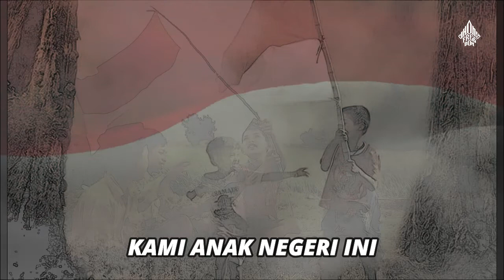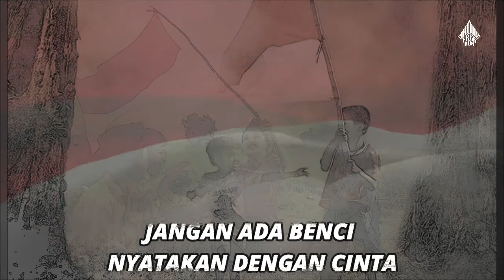ANAK NEGERI INI - JHONY FREEDOM (Official Video Lyric)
ANAK NEGERI INI
Lirik

Kami anak negeri ini, kami mengaku bertumpah darah yang Satu
Tumpah darah tanpa diskriminasi, bhineka tunggal ika dijunjung tinggi

Kami berdiri diatas bumi pertiwi, dimana perbedaan seperti indahnya pelangi

Kami anak negeri ini, kami mengaku berbangsa yang satu
Bersama kita saling menjaga, saling menghormati menghargai dan berbagi
Berikan yang terbaik yang bisa kami lakukan, halangan dan rintangan takkan bisa hentikan
Kami anak negeri ini, kami mengaku berbahasa Satu

Bahasa kasih dari dalam nurani, tanpa rekayasa pula kepalsuan
Tak ada dusta, jujur dan apa adanya, jangan ada benci, nyatakan dengan cinta

Anak negeri ini
akan selalu bernyanyi, Anak negeri ini
 akan terus bernyany
i
Anak negeri ini
akan tetap bernyanyi,
Apapun yang terjadi
akan terus bernyanyi

Video by Rumah Jhony
Edited by Gembul